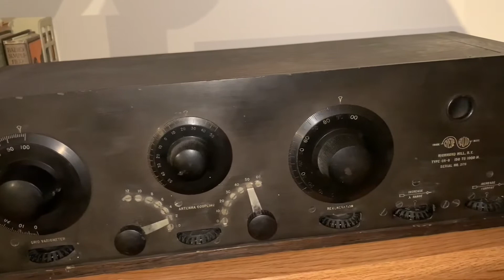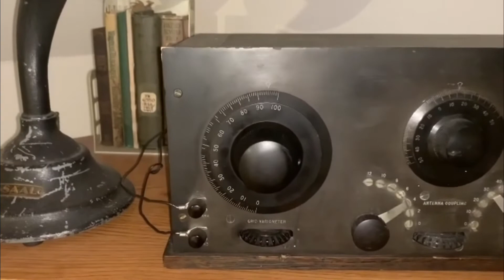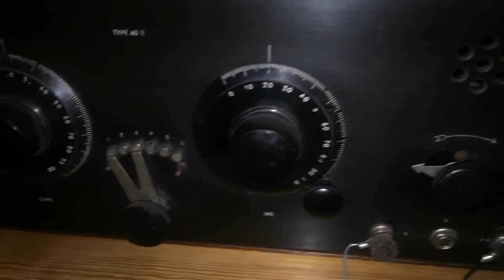Ham Radio 160 meters, Grebe CR-8 1921 receiver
Amateur Radio (Ham radio) 160 meters heard on a 1921 Grebe CR-8 receiver SSB/CW. 160 meters AM on a 1923 R. Mitchell Co SE-AR-DE Type AD 2 receiver.